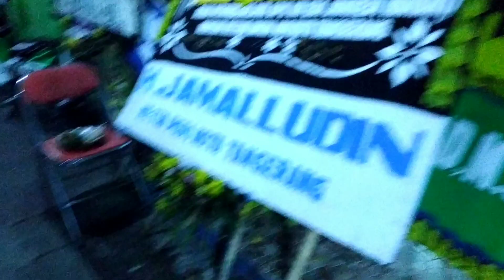Vlog | Tahlil Dan Doa Untuk Alm.Kh.Edi Junaedi Nawawi | Cinemati Video | Cinematic | Vlogs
phone : Xiomi redmi not5
App Edit Video : Kinemaster Premium | Kinemaster
Cinematic | Cinematic Video | Film

Malam Ke-7 Wafatnya Ulama Indonesia kh.edi junaedi nawawi kota tangerang banten
mencoba membuat video menjadi cinematic agar terlihat tidak membosankan dan menjadi video film yang berkesan ...
dan keluarga besar beliau mengadakan tahlil dan doa bersama di sertai surat Yasin

sedih rasanya guru kita , ulama kita dan panutan kita ulama Indonesia telah pulang kerahmatullah
semoga Allah memberikan pintu maaf dan memasukkan beliau ke surga firdaus ..aamiin Allahumma aamiin 🤲🤲🤲

support dan dukung terus agar channel YouTube FIRMAN TUREM terus berkembang dengan cara